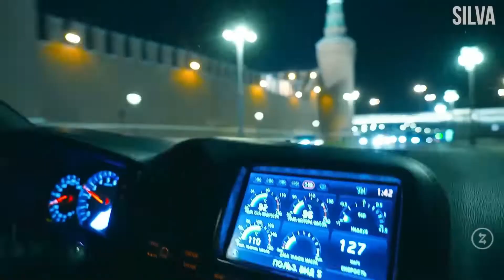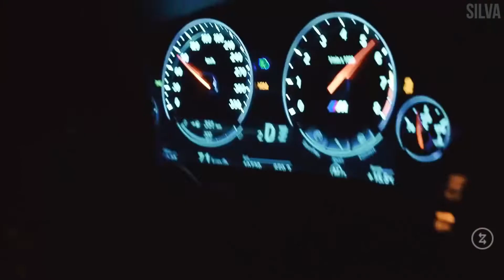MACAN - За всех (Adam Maniac Remix)